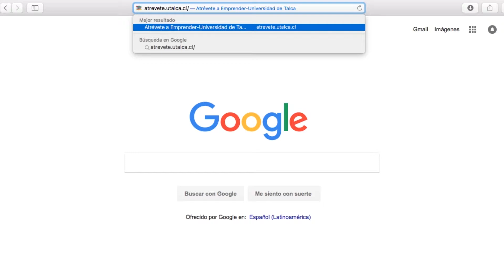Invitación Atrévete a Emprender UTALCA